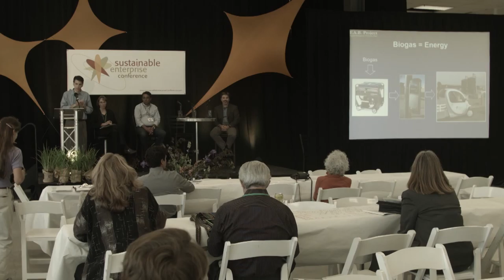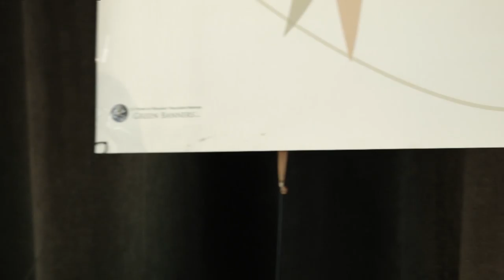Sustainable Water - SEC 2016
The North Bay faces continuing challenges to ensure the availability of water for present and future generations. We are hard pressed to balance the needs of our economy, natural ecosystems, and human health and safety. With the predicted changes in climate, this challenge will increase as water becomes more scarce and rainfall more erratic. We need new solutions that increase water storage capacity and reduce water use. Innovative new approaches are emerging, including groundwater recharge and storage and new technologies that recycle and generate electricity from wastewater.

Speakers:
    Claudia Luke - Director SSU Preserves, Sonoma State University
    Marcus Trotta - Hydrogeologist, Sonoma County Water Agency
    Baji Gobburi - VP of Sales & Marketing, Cambrian Innovation Inc
    Michael F. Cohen Ph.D. - Professor of Biology, Sonoma State University